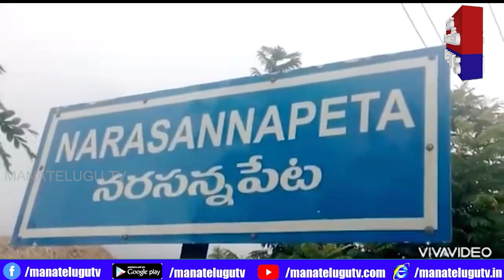సిక్స్ రోల్ ఫిలిమ్స్ బ్యానర్ పై బి కుమార్ స్వామి దర్శకత్వంలో నిర్మిస్తున్న 'ట్విస్ట్' వెబ్ సిరీస్